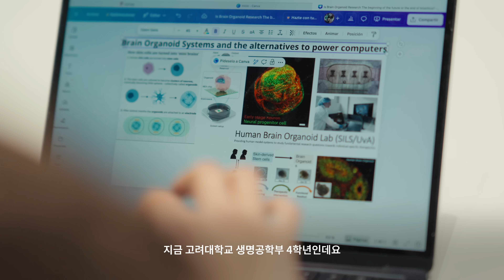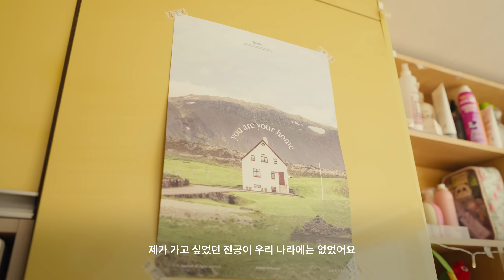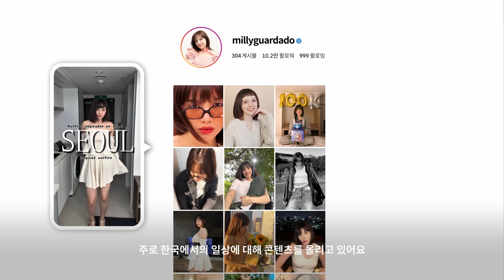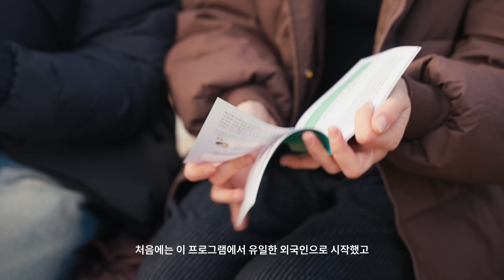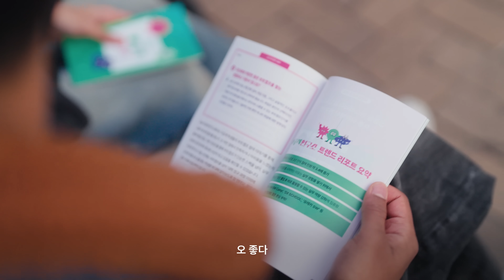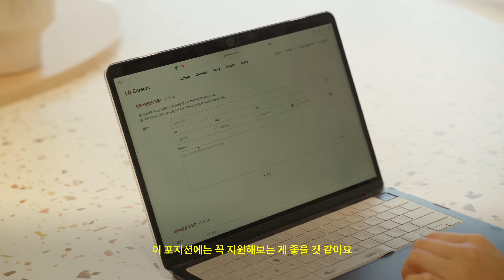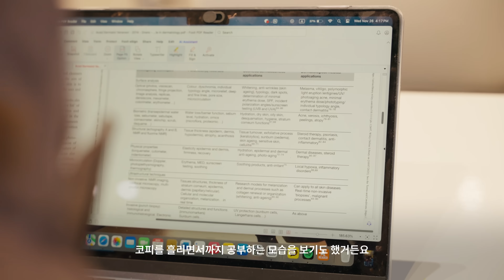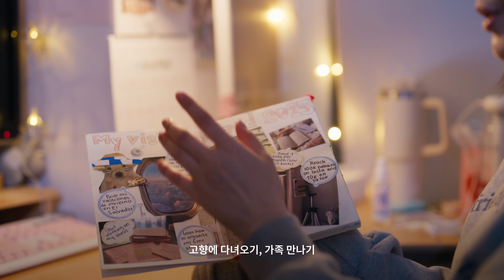[사파멘터리] 한국에서 온갖 꿈 다 이루는 중인 유학생의 하루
생명공학을 전공하는 이공계 유학생 👩‍🔬
10만 팔로워를 가진 인플루언서이자,
가족을 생각하는 착한 딸 🙇‍♀️

건강이 좋지 않았던 아버지를 계기로
‘연구로 사람의 삶을 바꾸고 싶다’는 꿈을 품고
한국행을 선택한 밀리.

막학기, 진로를 앞둔 고민은
국적도 언어도 가리지 않고 찾아옵니다.

이공계 유학생의 하루,
그리고 LG사이언스파크와의 활동을 통해
연구원이라는 미래를 구체화해가는 시간들.

국경을 넘어
연구의 꿈을 키워가는 밀리의 오늘을 만나봅니다.